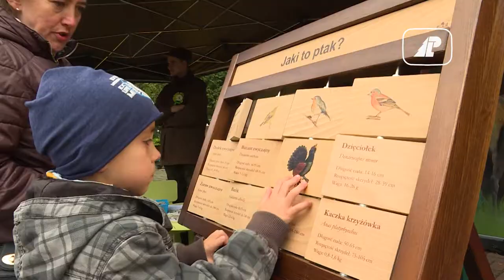Hubertus Łęczycki 2017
Obchody Dnia Świętego Huberta odbyły się się w dniu 7 października 2017 roku na Placu Tadeusza Kościuszki w Łęczycy.